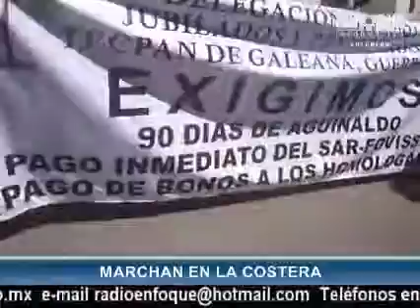NOTICIERO ENFOQUE INFORMATIVO DEL 10 DE OCTUBRE DEL 2014